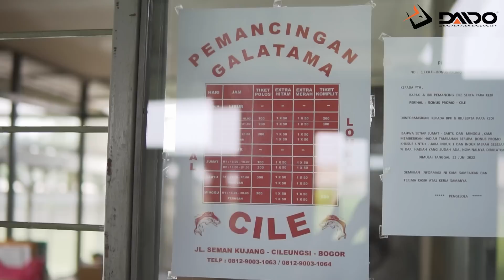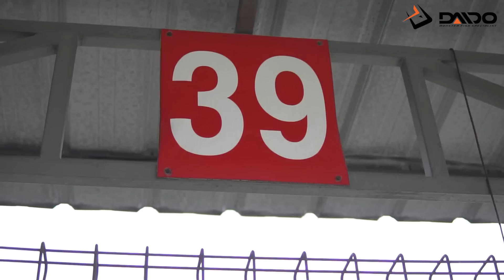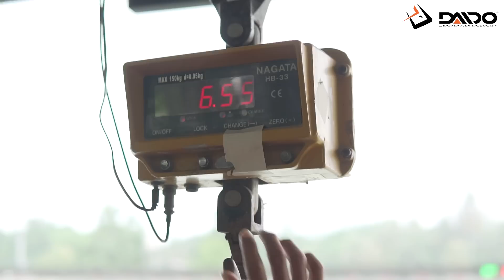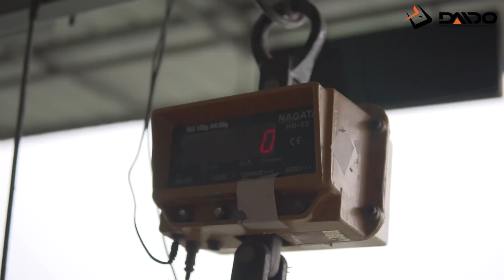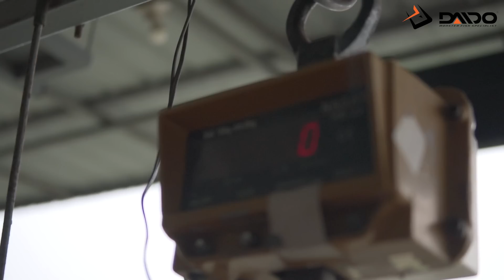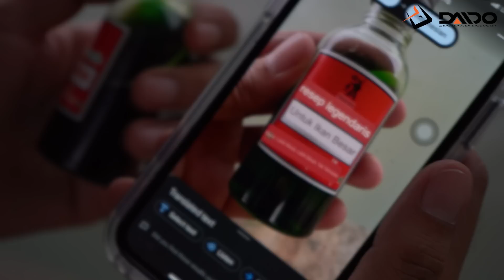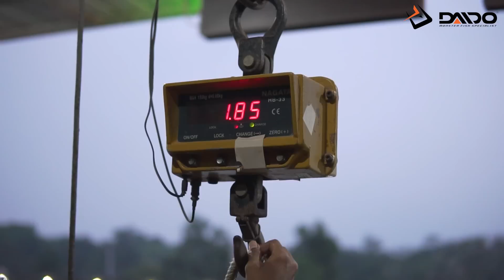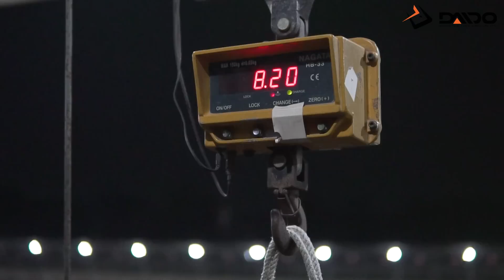PENYIKSAAN!! ESSEN THAILAND BIKIN ANGLER SAMA CADDY KETETERAN, KAMERAMEN SAMPE HARUS TURUN TANGAN!!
Oleh2 dari Thailand yaitu Essen dari Bungsamran Fishing Park bikin Bro Warjo penasaran nih guys! Gapake lama langsung aja diuci coba di Pemancingan Galatama Mas Cile. Kayak gimana ya hasilnya? Simak videonya sampe selesai ya brodie!

Karena bakal banyak banget hal yang seru di channel ini guys!!! Mancing Enjoy Bareng Daido Mantul 😁😁🤙🤙🍻🍻

Tackle Bro @RidwanHakim (Warjo) :
Rod Daido Trisula Pro Series 8-17 Lbs
Reel Daido Ocea SW 3000
Line Loomis and Franklin

DAIDO

BENER2 GILA! MANCING IKAN BABON THAILAND SAMPE DUA ORANG HARUS TURUN TANGAN! PULANG AUTO MAKAN2 GESS